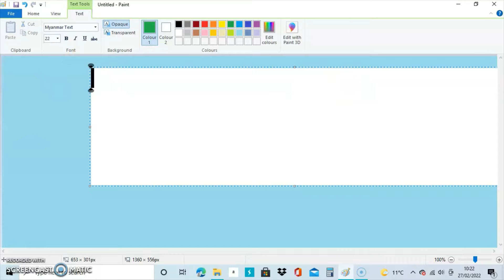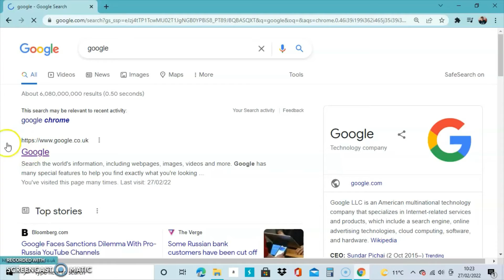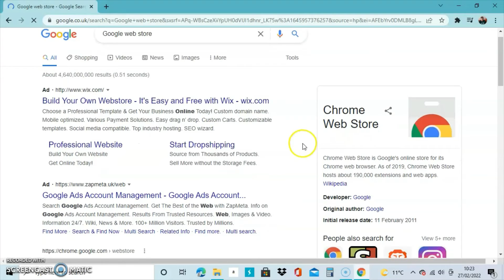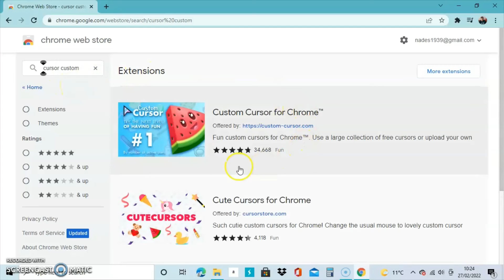How To Change Cursor!!